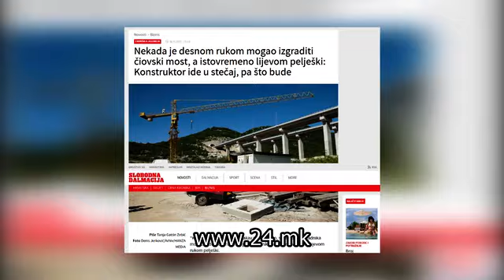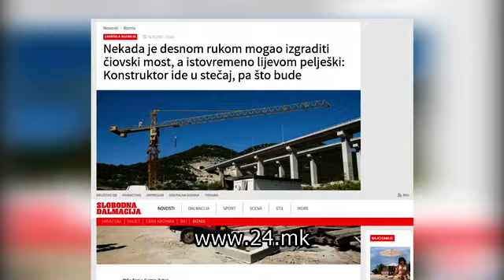Бројчаникот почна да врти - контраверзната хрватска фирма уплатила 443.000 евра во општина Центар